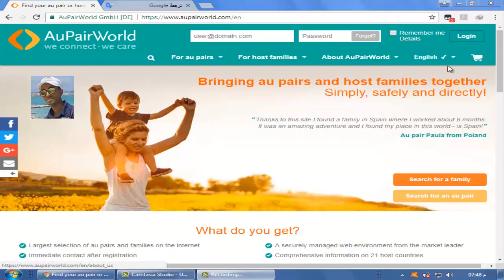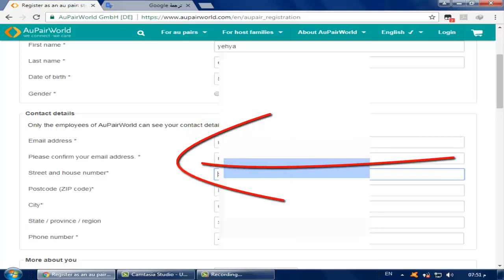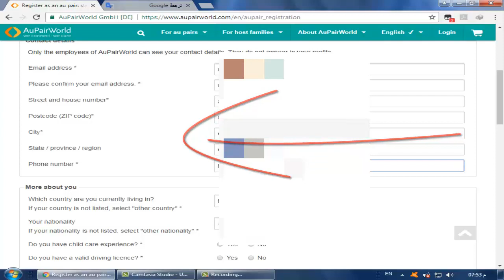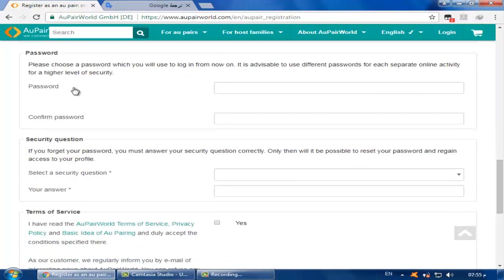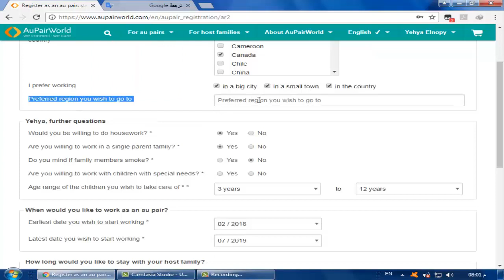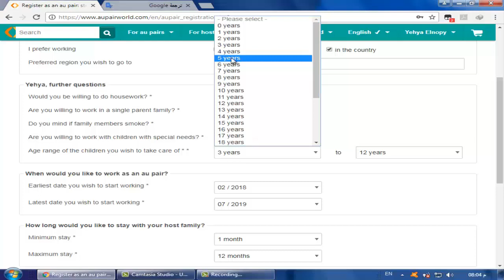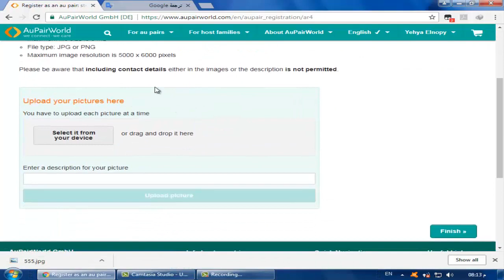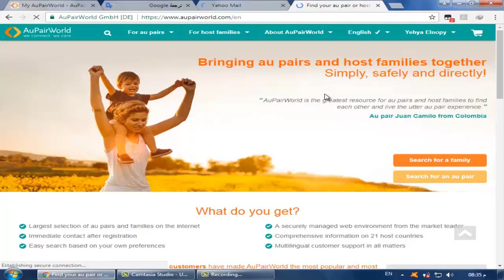سافر بالمجان مع الموقع الذى إكتشفته مؤخرا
جربت تغير نظام شغلك ؟ عشان نفسك تسافر بره
الفيديو ده بتاعك ... هاشرحلك كيف تسافر بالمجان مع موقع جميل جدا وبيساعدك فى السفر
اتمنى لكم المزيد من التوفيق